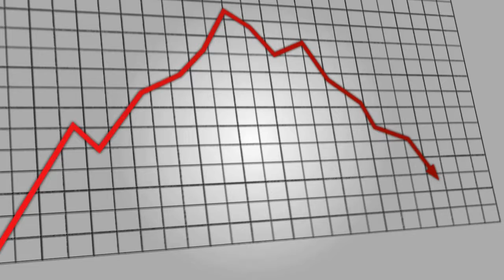Muntwo - Video Production Service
Muntwo means a video that can explain anything in 2 mins. Muntwo.com is dedicated to this idea of creating small videos for explaining YOU, Your company or your products in 2 mins. We will write your script, do your video and market it for you, so that you can relax and do more important things in your life instead of explaining the same thing over and over. and yes we will NOT over charge you for doing that.